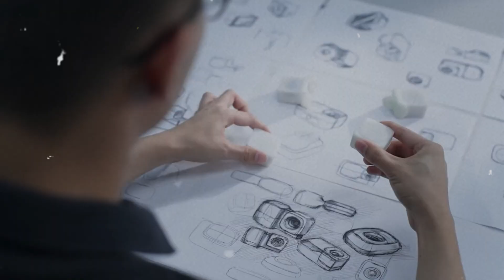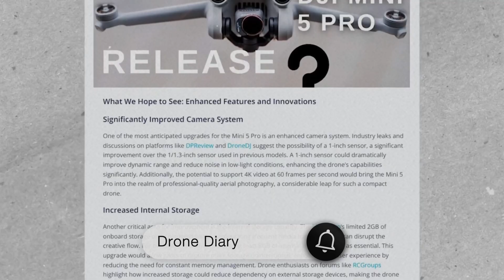What DJI Doesn't Want You to Know About Mini 5 Pro's LiDAR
Exciting news for drone enthusiasts! The latest rumors suggest that the DJI Mini 5 Pro is set to revolutionize the world of compact drones. With the inclusion of LiDAR technology and more powerful motors, this drone is expected to take aerial photography and videography to new heights.
Key Features:

* LiDAR Technology: This advanced sensor system allows for precise obstacle avoidance and accurate object tracking, opening up a world of creative possibilities for filmmakers and photographers.

* More Powerful Motors: Enhanced motors translate to improved flight performance, longer flight times, and greater stability, even in windy conditions.

 * Improved Camera: Expect higher resolution video and sharper images, capturing stunning aerial footage that will amaze your audience.

 * Longer Flight Time: Enjoy extended flight sessions, allowing you to explore more and capture more content without worrying about battery life.

Release Date and Price:

While DJI has yet to officially confirm the release date and price of the Mini 5 Pro, rumors suggest a summer 2025 launch. The price is also expected to be higher than its predecessor, the Mini 4 Pro, reflecting the inclusion of advanced features.

As more information becomes available, we will keep you updated on all the latest developments regarding the DJI Mini 5 Pro.

In the meantime, what are your thoughts on the DJI Mini 5 Pro? Are you excited about its potential features and capabilities?